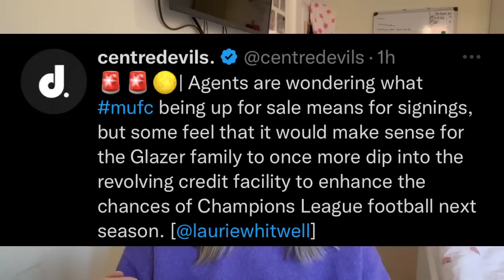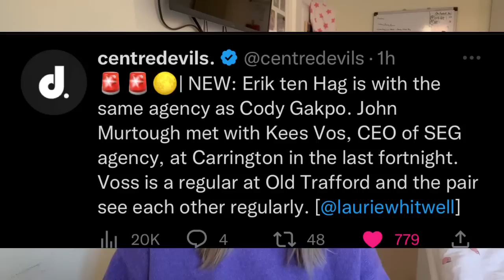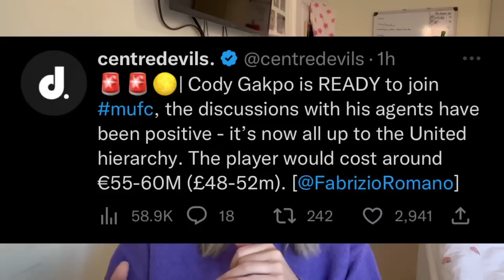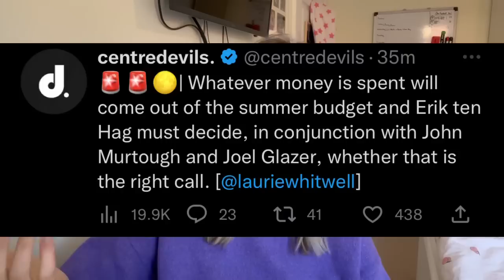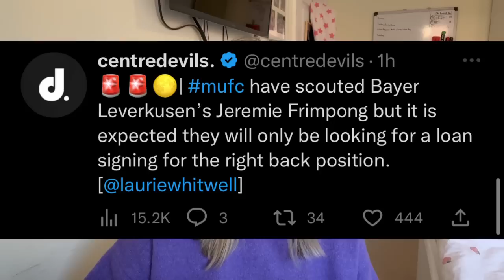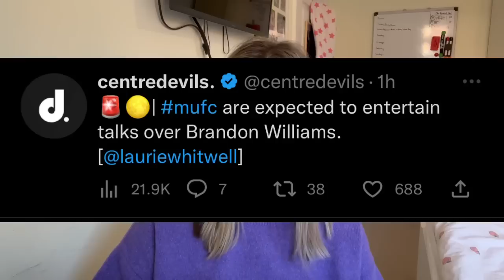Man Utd Meet Gakpo’s Agents! Cody Gakpo Wants Move, £50M Price! Will The Board Spend?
Manchester United have big meeting with agents of Cody Gakpo & Joao Felix. Manchester United January transfer news today: Cody Gakpo ready to join Manchester United confirmed by Fabrizio Romano. Man Utd hold meetings with Gakpo's agents at Carrington. Man Utd want Gakpo. Man Utd news now. Man United transfer news today. Fabrizio Romano and Laurie Whitwhell give Man Utd transfer news update. Next Man United owner update? what does it mean for Manchester United January signings?